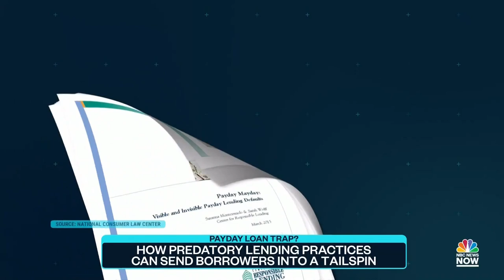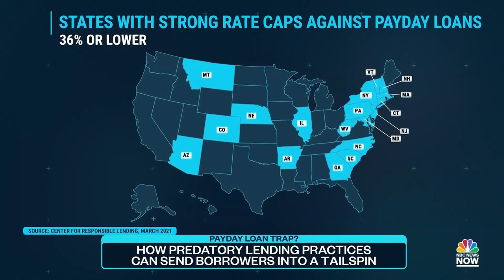Payday Loans Can Trap Consumers With Interest Rates, Hidden Fees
Payday lenders offer a quick cash fix to those in a financial bind but high interest rates and other issues can trap people in a cycle of debt. NBC News’ Vicky Nyguen explains what consumers should know before taking out a loan.